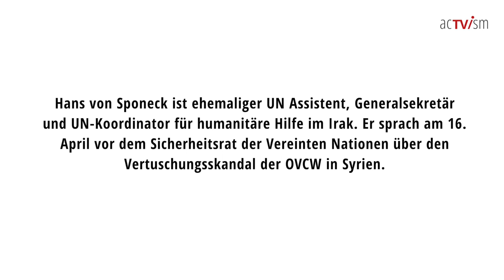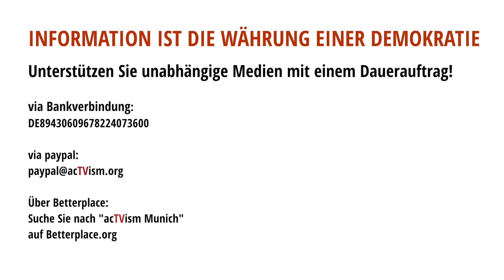Veteran-Diplomat konfrontiert OPCW-Vertuschung in UN-Rede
In der redaktionellen Auswahl dieser Woche für unser Import-Programm wählen wir ein Video von The Grayzone Project, in dem der deutsche Diplomat und ehemalige UN-Spitzenbeamte Hans von Sponeck die Vertuschung bei der OVCW anspricht:

Beschreibung aus The Grayzone Project: In seiner Rede vor dem UN-Sicherheitsrat kritisiert der erfahrene Diplomat Hans von Sponeck die "Blockadehaltung und inakzeptable Verleumdungstaktik" der OVCW inmitten der wachsenden Empörung über den Vertuschungsskandal in Syrien.

Bei seiner Rückkehr zu den Vereinten Nationen fordert der langjährige deutsche Diplomat und ehemalige UN-Spitzenbeamte Hans von Sponeck ein Ende der Blockade der Rechenschaftspflicht für die Vertuschung der OVCW bei ihrer Chemiewaffenuntersuchung in Duma im April 2018.

Dieses Video wurde ursprünglich auf Englisch auf dem YouTube-Kanal "The Empire Files" am 19. April 2021 veröffentlicht.

SPENDEN:
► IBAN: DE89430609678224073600